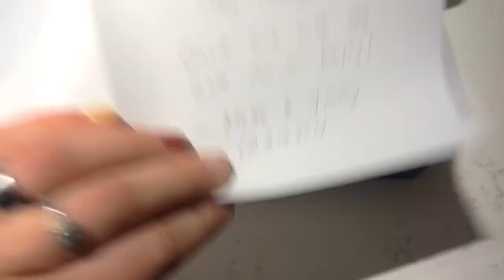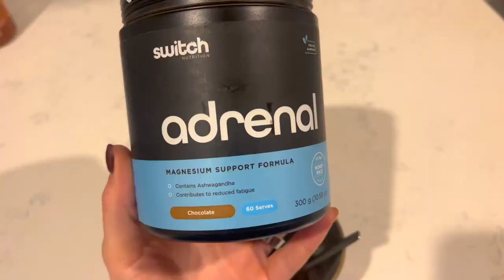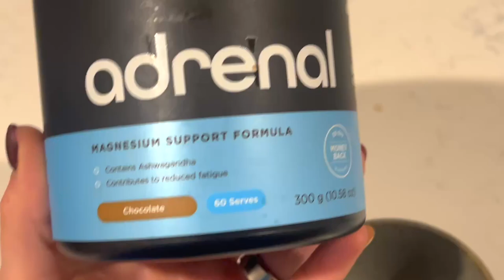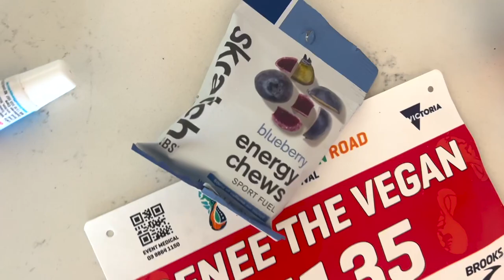How I prepared for a half marathon as a vegan…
🏃🏼‍♀️Here is the journey to run the Great Ocean Road 23km...on a plant based diet!

👇🏼Please note, I am NOT an expert in the field or a running coach. This is my journey and the advice I took to prepare and avoid injuries from experts in the field. This is my 4th half marathon and let me tell you I am not a runner, I wasn't made for this and still don't find it easy but with the right training, support, nutrition and belief we got there and it was SUCH a good feeling.

⚡️Despite the 45km p/h headwinds and freezing temperatures, I was lucky enough to best my time by 6 minutes from last year.